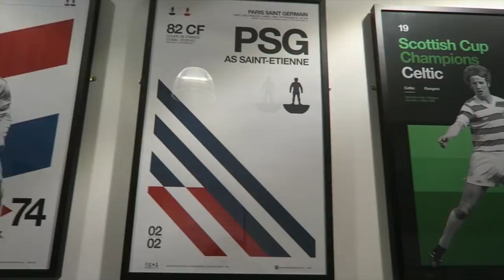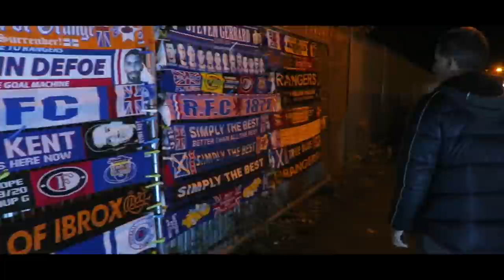ABSOLUTE SCENES AT IBROX AS RANGERS SMASH PORTO!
ABSOLUTE SCENES AT IBROX AS RANGERS SMASH PORTO! Rangers 2-0 Porto goals and highlights included in my vlog!